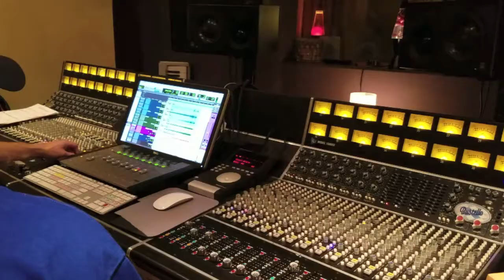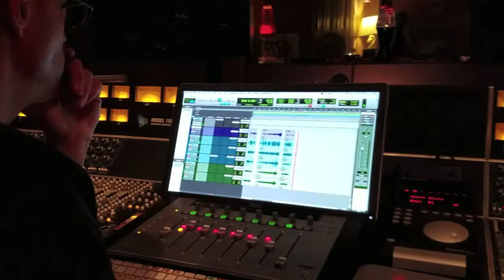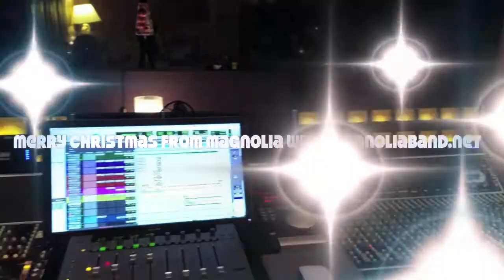Magnolia - Dear Christmas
Recorded & Produced by John Plymale & Mark Boliek @ Overdub Lane

Written by Magnolia

Concept by Mark Boliek